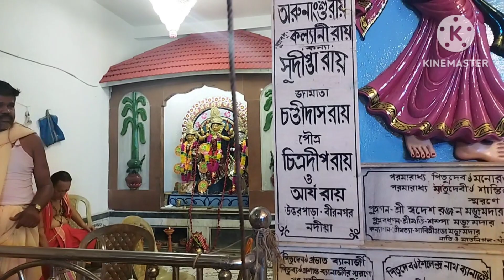ননদের বাড়ি এসে বড় বাজারের মেলায় ঘুরতে গেলাম।। মোগলাই খেলাম।। madhumita vlog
ননদের বাড়ি এসে বড়বাজারের মেলায় ঘুরতে গেলাম।।
মোগলাই খেলাম।। madhumita vlog

Bengali - vlog

# Bangla - vlog

# Indian - blog